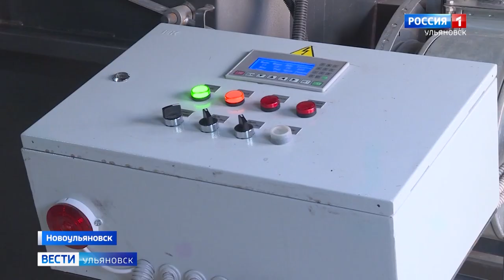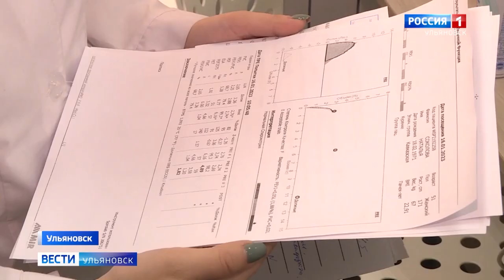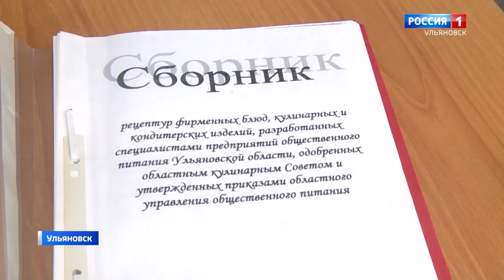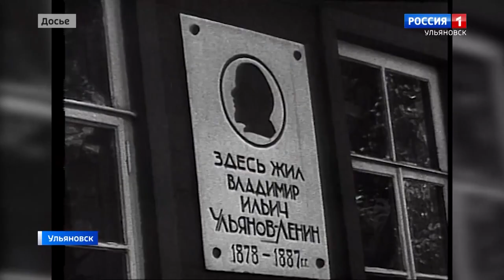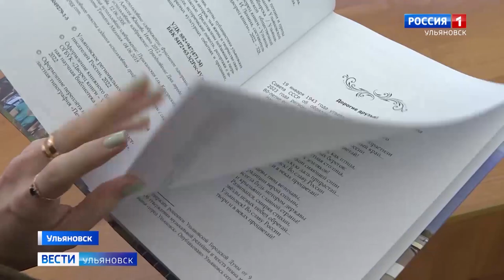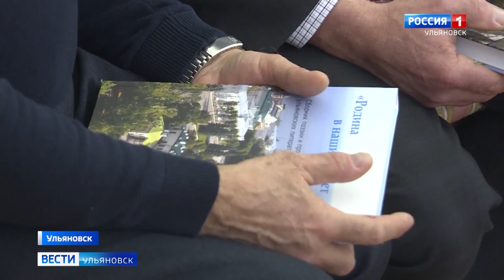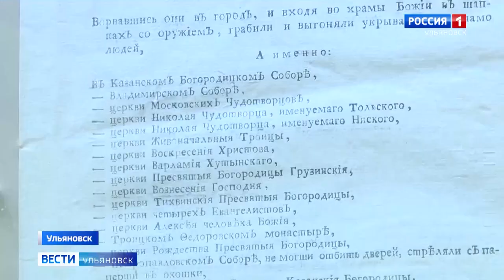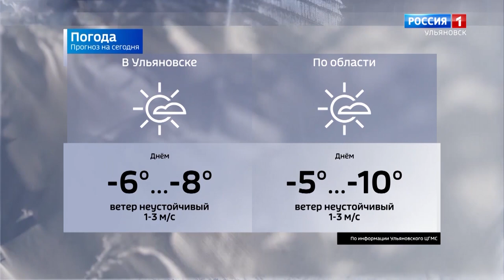Выпуск программы "Вести-Ульяновск" - 23.01.23 - 9.00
В Новоульяновске заработал новый сушильный комплекс. Правда, расположен он территории колонии строгого режима. Какие возможности даст запуск этой современной установки?

Полицейские задержали подозреваемого в череде ограблений. Злоумышленник орудовал в дачном кооперативе. Вычислить предполагаемого преступника оперативники смогли благодаря камерам видеонаблюдения.

А также: в областном центре отметили лучших педагогов дополнительного образования. Почему этот год поможет им еще больше раскрыть свой потенциал?

И в Заволжском районе заработал центр активного долголетия. Какие соцуслуги могут получить пожилые граждане,и кто им в этом помогает?